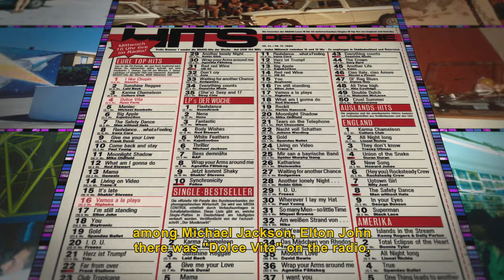Italo Disco. The sparkling sound of the 80s - Trailer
Italo Disco. The sparkling sound of the 80s immerses the audience in a musical universe of an era.

An era where millions of young Europeans would let loose to a wild beat of music made with synthetic and captivating melodies, more or less weird English lyrics, electronic rhythms and visionary music videos.

They were cybernetic tracks fueled by hopes and dreams of the young musicians, who were capable of releasing mind-blowing pop, and always moving between trash and brilliance.

It was the world of Italo Disco: born in Italy, reinforced in Germany, that made the whole planet dance.
By telling the birth and development of a music genre with many souls, this documentary analyzes the creative, productive and business aspects of what was a music industry and social phenomenon.

By doing an in depth archive research with interviews to artists and leading personalities of that time.

Pulsing to the engaging rhythm of tracks of that era, as well as revealing lesser-known cult songs unknown to the general public, Italo Disco. The sparkling sound of the 80s takes the viewer on a journey of discovery of a sound that is as commercial as it is futuristic.

The sound of an era often told but not always understood.

A film by Alessandro Melazzini.